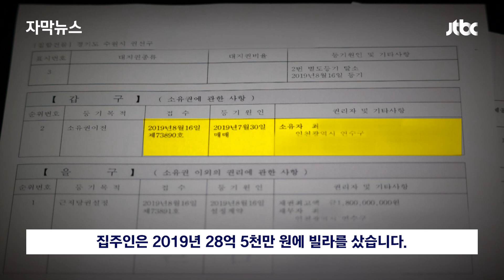[자막뉴스] "전세금 돌려준다는 집주인 어딨냐"…먹튀하고도 망언 쏟아냈다 / JTBC News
20~30대 세입자들 20여 명으로부터 보증금 24억원을 돌려주지 않고 있는 한 집주인을 밀착카메라가 만났습니다. 주인은 '화난 목소리'로 못 돌려준다, 신고하라고 했습니다. 말 그대로 배째라인데, 우리 청년들이 이런 집주인을 상대하고 있었습니다.